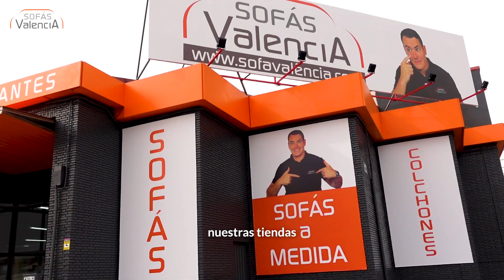¿Tienes mascotas😼🐶? ✅ [3 VENTAJAS] de la TELA EXCLUSIVA de SOFÁS VALENCIA ⛔️🐈 ANTI ARAÑAZOS ‼️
😱⛔️¿Tienes perros o [GATOS] en casa y estás harto/a de que te ARAÑEN el [SOFÁ]? 🐈🐶  ¡Entonces estas telas son perfectas para tu sofá! 🐾

Nuestras telas Golden y Persa son únicas, diseñadas especialmente para ofrecer comodidad y durabilidad tanto para ti como para tu mascota. 😼✨

Sus 3 ventajas son:
✅ FÁCIL LIMPIEZA✨: olvídate de los tediosos y costosos procesos de limpieza. Con un simple paño húmedo, tu sofá quedará impecable en segundos.

✅ ADIÓS A LOS PELOS INCRUSTADOS: di "¡no más!" a los pelos de mascotas que parecen aferrarse a los tejidos convencionales. Nuestras telas Golden y Persa repelen los pelos, manteniendo tu sofá siempre impecable.

✅ ALTA RESISTENCIA ANTI ARAÑAZOS😻: ¿tu mascota tiene tendencia a afilar sus garras en el sofá? No te preocupes. Nuestras telas Golden y Persa están especialmente diseñada para resistir los arañazos y mantener su aspecto original.

00:00 Introducción
00:09 Tela para Sofá Anti Arañazos
00:51 Tela para Sofá Alta Resistencia
01:14 Comprar tela para Sofá Anti Arañazos